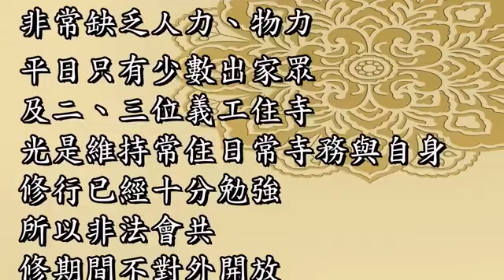【返家十萬億國土】（三）一心念佛決定回家 十方圓通寺 道晟法師 主講